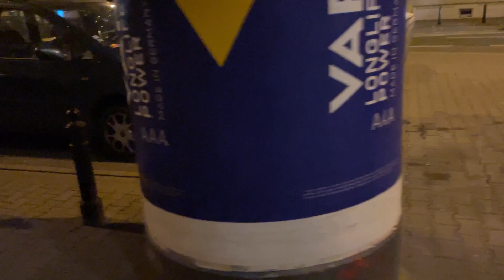Ce masini au POLONEZII? Car spotting în VARȘOVIA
- Viitoarea ta mașină nouă te așteaptă!